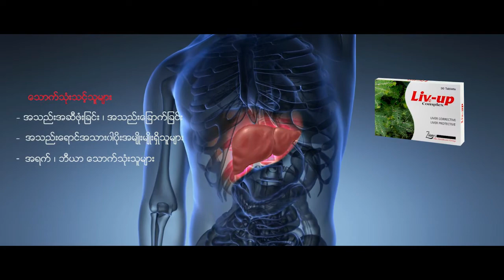HCV Treatment ( Part 2 ) By Prof.Khin Maung Win